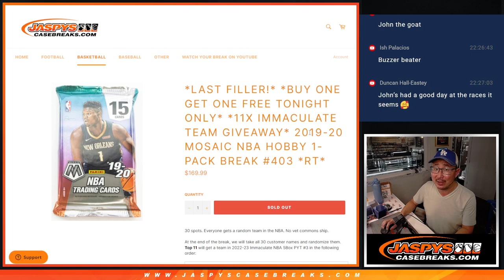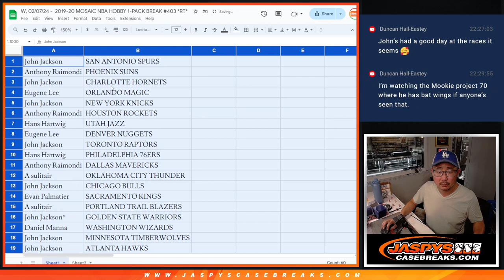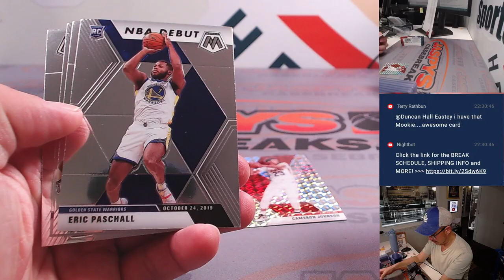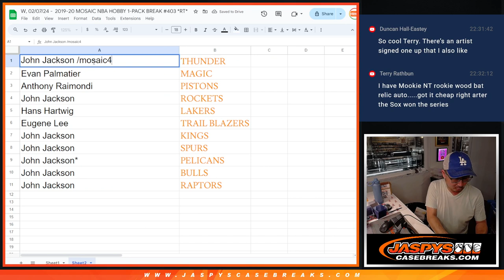W, 02/07/24 - 2019-20 MOSAIC NBA HOBBY 1-PACK BREAK #403 *RT*